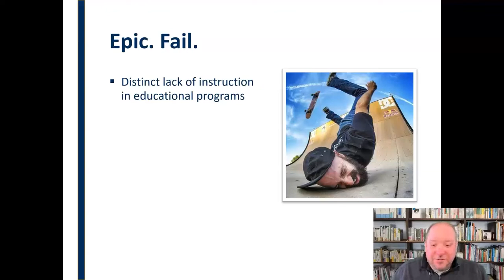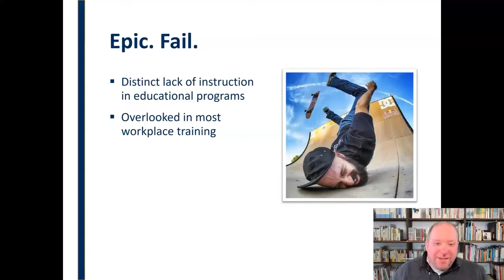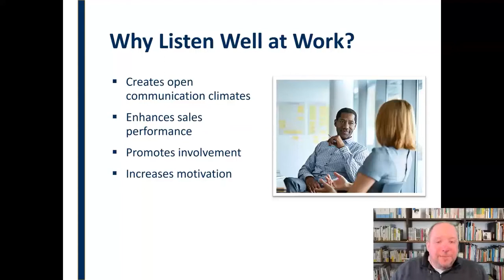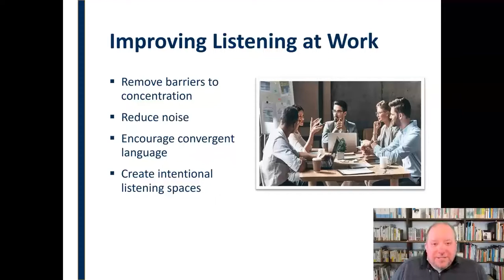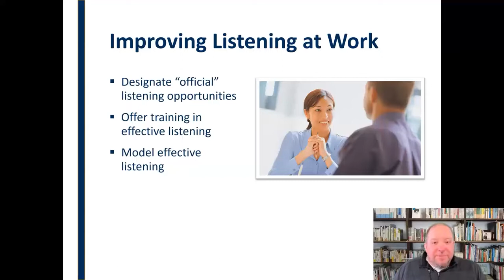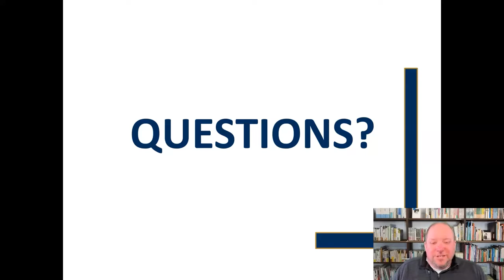Listening at Work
Part of series on listening in various contexts, this mini-lecture discusses the  benefits of effective listening skills in the workplace and offers tips on developing respective listening behaviors for this environment.